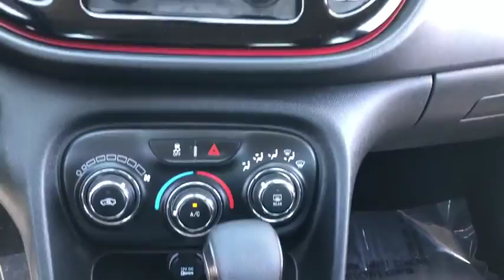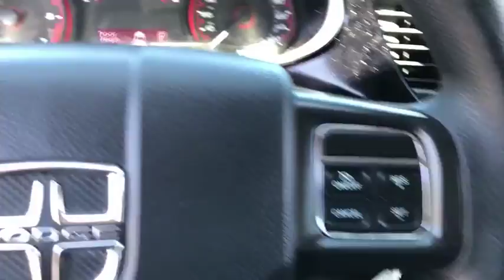2016 Dodge Dart Phoenix, Scottsdale, Tempe, Peoria, Mesa, AZ P10490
Pitch Black Clearcoat Used 2016 Dodge Dart available in Phoenix, Arizona at Airpark Chrysler Dodge Jeep. Servicing the Scottsdale, Tempe, Peoria, Mesa, AZ area.

Airpark CDJ
7801 E Frank Lloyd Wright Blvd

Recent Arrival! Clean CARFAX. CARFAX One-Owner. Black 2016 Dodge Dart SXT 2.4L 4-Cylinder SMPI SOHC 6-Speed AutomaticCertified. Chrysler Group Certified Pre-Owned Details:* Powertrain Limited Warranty: 84 Month/100,000 Mile (whichever comes first) from original in-service date* Roadside Assistance* Vehicle History* Includes First Day Rental, Car Rental Allowance, and Trip Interruption Benefits* Limited Warranty: 3 Month/3,000 Mile (whichever comes first) after new car warranty expires or from certified purchase date* Warranty Deductible: $100* 125 Point Inspection* Transferable WarrantyOdometer is 1301 miles below market average!
WHEELS: 16 X 7.0 MONOTONE PAINTED ALUMINUM (STD),QUICK ORDER PACKAGE 2BB -inc: Engine: 2.4L I4 PZEV M-AIR Transmission: 6-Speed Automatic,PITCH BLACK CLEARCOAT,BLACK PREMIUM CLOTH SEATS,SIRIUS SATELLITE RADIO -inc: Additional Subscription Fees Apply No Satellite Coverage w/AK/HI 1-Yr SiriusXM Radio Service For More Info Call ,MANUFACTURER'S STATEMENT OF ORIGIN,ENGINE: 2.4L I4 PZEV M-AIR -inc: Engine Oil Cooler Partial Zero Emissions Vehicle (PZEV) California Emissions,TIRES: P205/55R16 AS (STD),COMPACT SPARE TIRE,TRANSMISSION: 6-SPEED AUTOMATIC -inc: Urethane Shift Knob 3.195 Final Drive Ratio Underbody Aerodynamic Treatment AutoStick Automatic Transmission Active Grille Shutters Tip Start,Front Wheel Drive,Power Steering,ABS,4-Wheel Disc Brakes,Brake Assist,Brake Actuated Limited Slip Differential,Aluminum Wheels,Tires - Front Performance,Tires - Rear Performance,Power Mirror(s),Rear Defrost,Intermittent Wipers,Variable Speed Intermittent Wipers,Daytime Running Lights,Automatic Headlights,AM/FM Stereo,CD Player,MP3 Player,Auxiliary Audio Input,Steering Wheel Audio Controls,Bluetooth Connection,Pass-Through Rear Seat,Rear Bench Seat,Adjustable Steering Wheel,Trip Computer,Power Windows,Remote Trunk Release,Keyless Entry,Power Door Locks,Cruise Control,A/C,Cloth Seats,Bucket Seats,Driver Vanity Mirror,Passenger Vanity Mirror,Driver Illuminated Vanity Mirror,Passenger Illuminated Visor Mirror,Floor Mats,Engine Immobilizer,Security System,Traction Control,Stability Control,Front Side Air Bag,Tire Pressure Monitor,Driver Air Bag,Passenger Air Bag,Front Head Air Bag,Rear Head Air Bag,Passenger Air Bag Sensor,Rear Side Air Bag,Knee Air Bag,Child Safety Locks